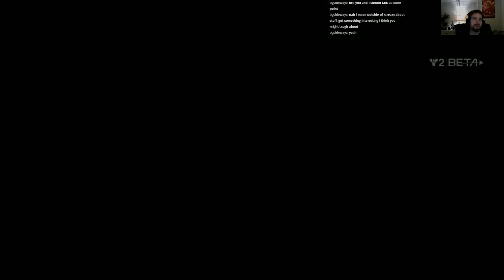Destiny beta Stuff